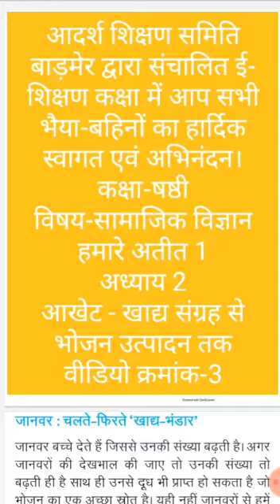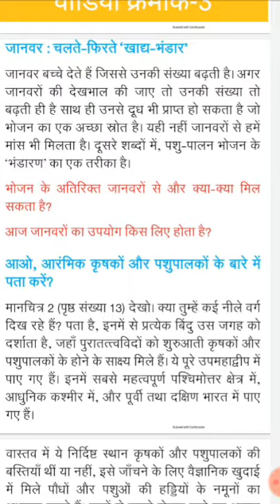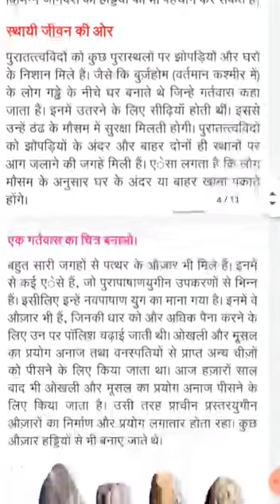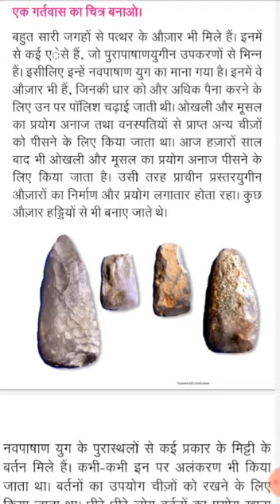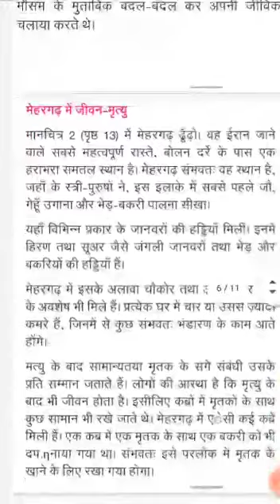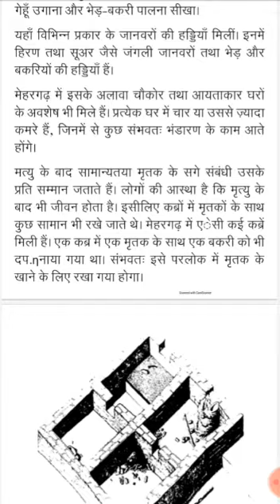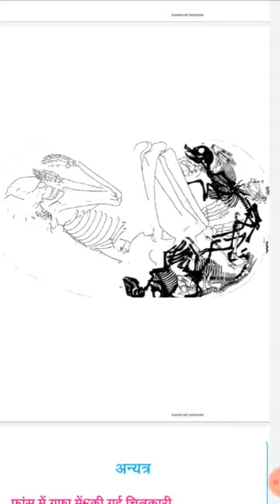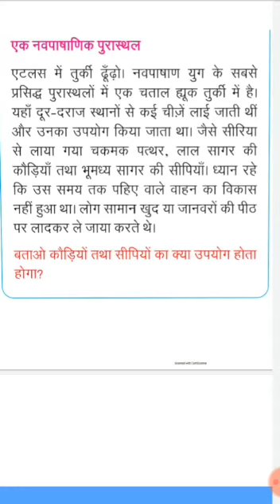कक्षा षष्ठी विषय सामाजिक विज्ञान